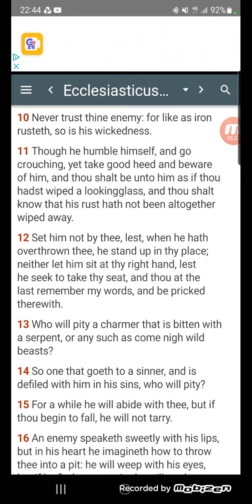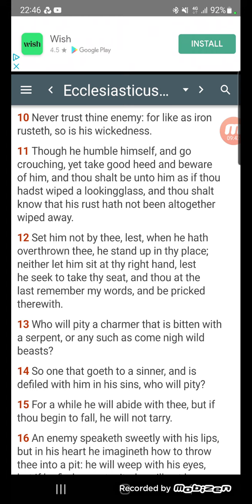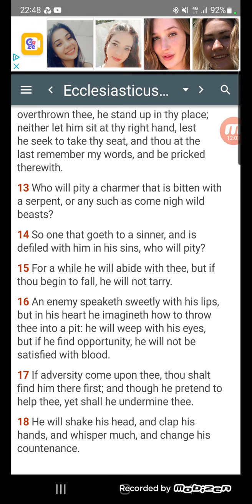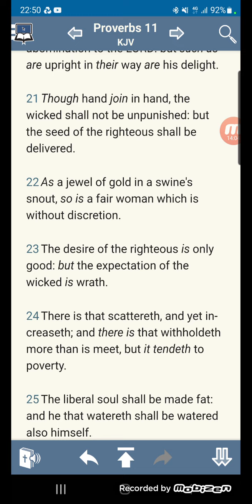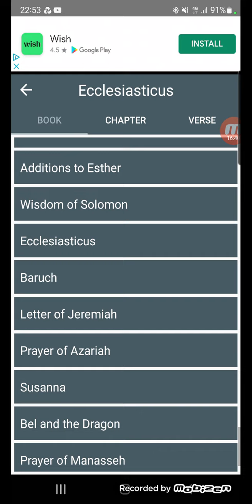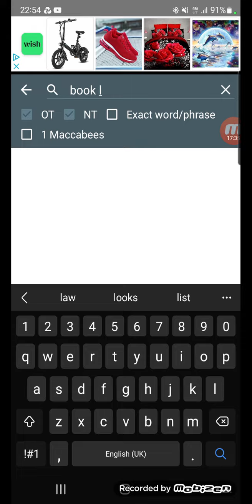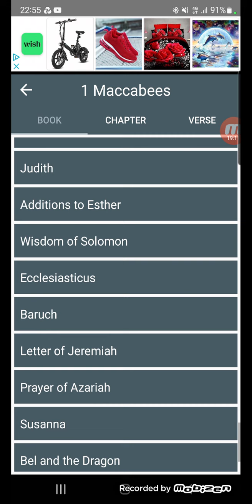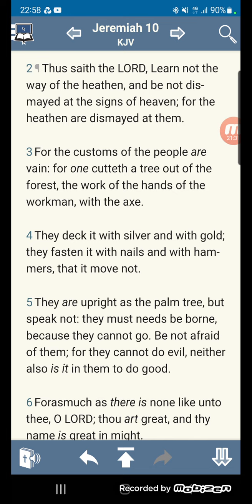Jacob and Esau will always be enemies.